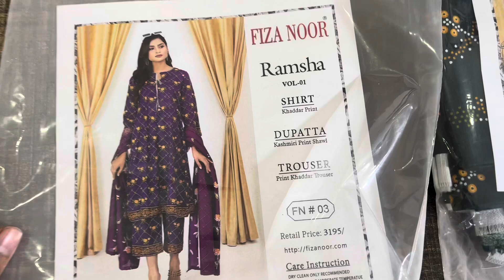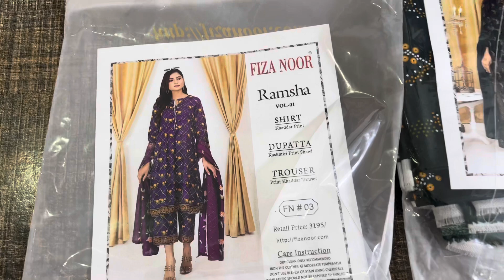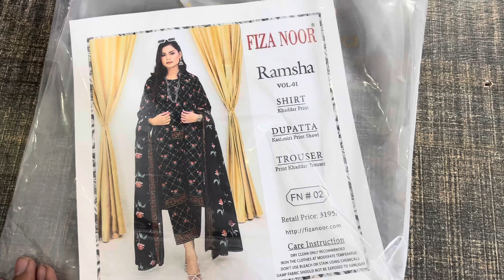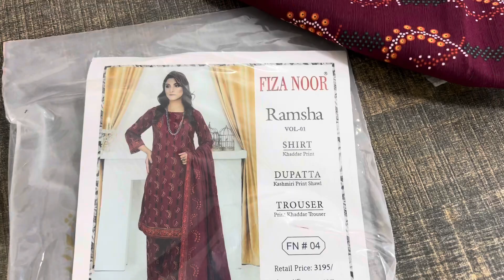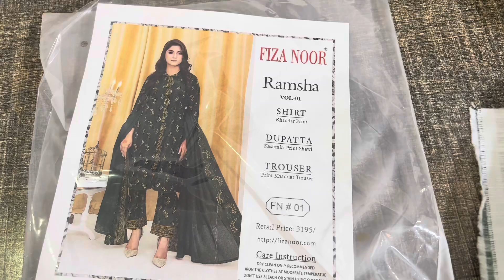Hurry Up 💥 Fiza Noor Original Khaddar 3pc Sale Just 1750 | Loot Lo Sale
Fiza noor alover khaddar 3pc Sale
Khaddar 3pc Sale
Branded suit